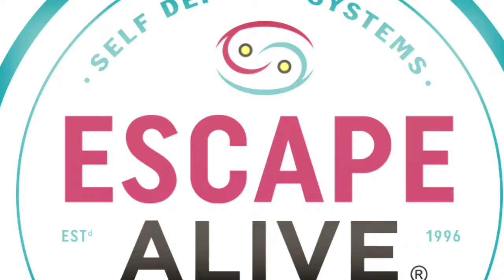Escape Alive Class- Hamden Hall, Hamden, CT- 8/2019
Highlights from or Escape Alive Class at Hamden Hall Day School in Hamden, CT. 8/2019